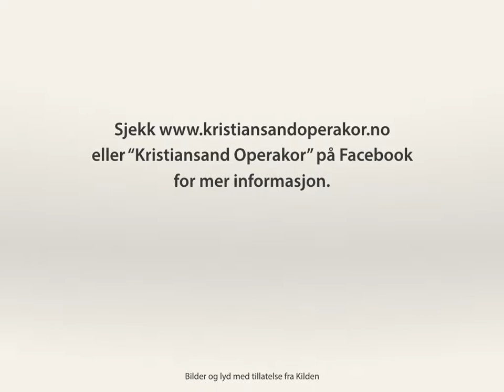Promovideo Kristiansand Operakor